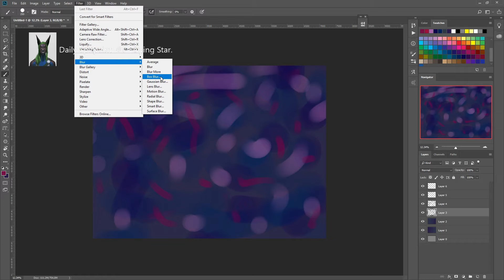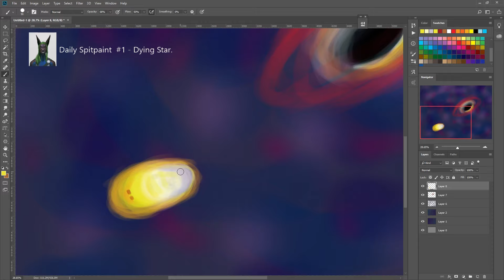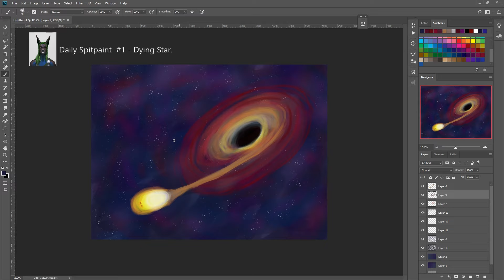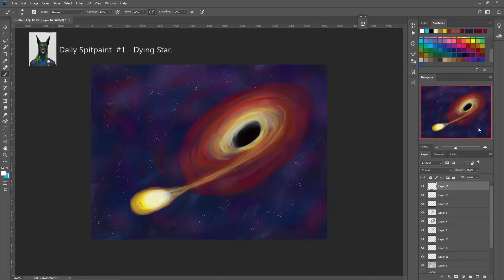DailySpitpaint #1- DyingStar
30 min speed paint I created for the Facebook group: Daily Spitpaint